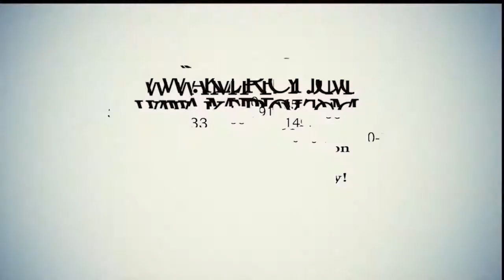2018 Forest River E Pro 17PR